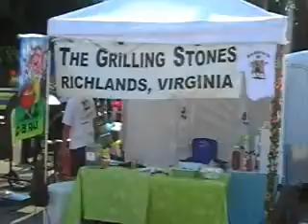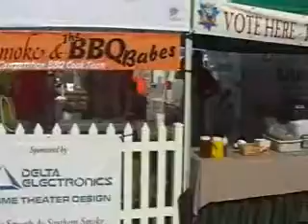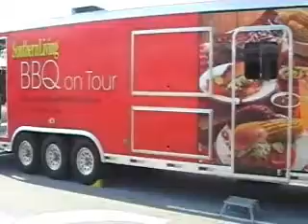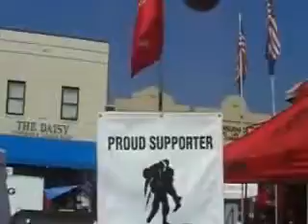Festival of Discovery Views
8th Annual Festival of Discovery and Blues Cruise  July 2008